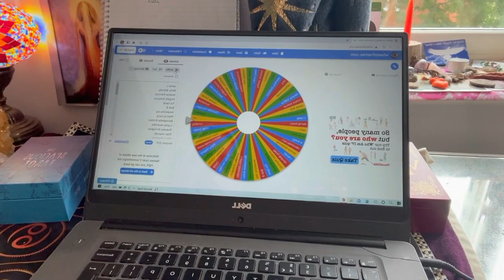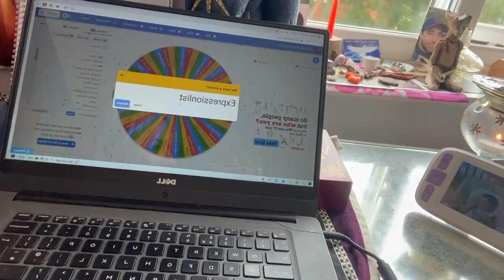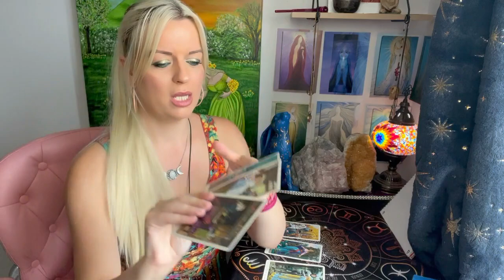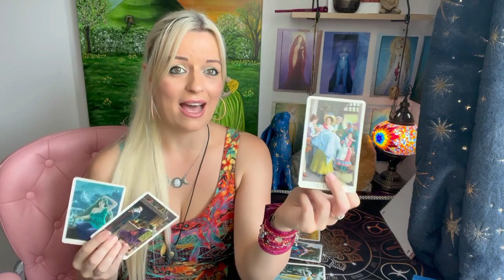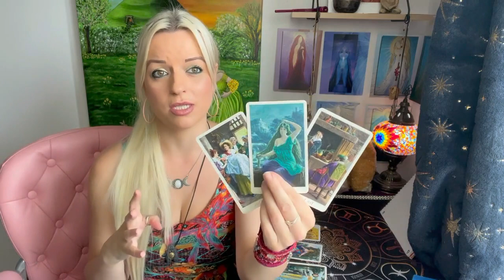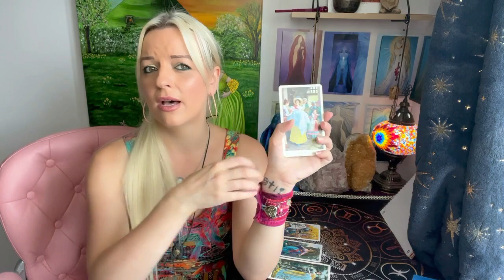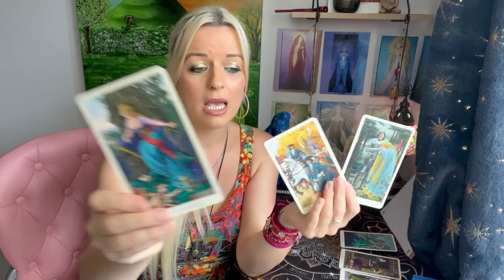How you think they feel vs what they really feel about you. Pick a card! PLUS COMPETITION RESULTS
Card One: 2:22
Card Two: 11:48
Competition results at start!!!
Get in touch/book private readings